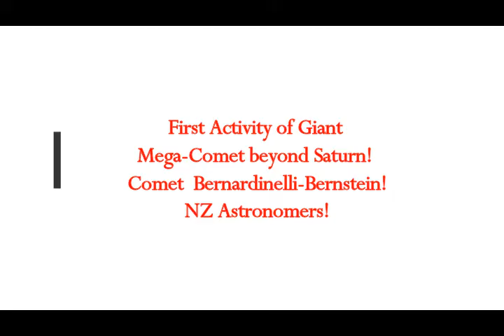Inbound Giant MEGACOMET Is Now Beyond Saturn! 1st Activity Spotted by New Zealand Astronomers!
Please Support:
First Activity of Giant MEGACOMET Beyond Saturn Spotted by New Zealand Astronomers!
2) Thumbnail image - comet giant megacomet beyond saturn bb.jpg Las Cumbres Observatory (LCO)